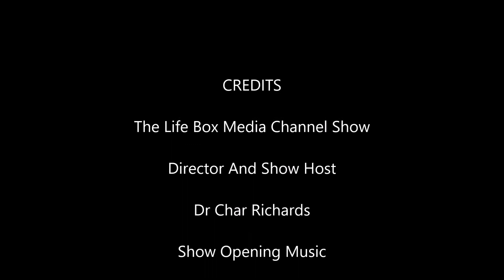We Have Over 600,000 Views On Hot New Rumbl App In 3 1/2 Months